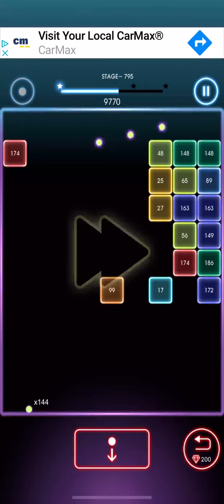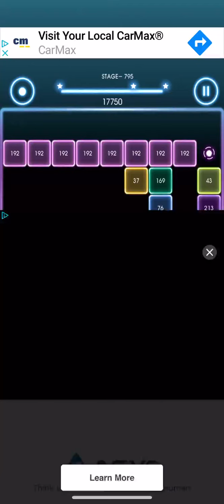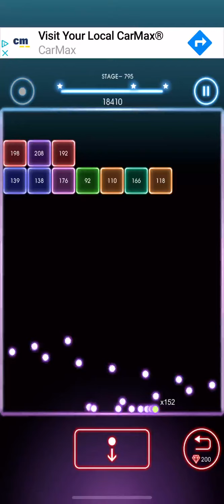Bricks Breaker Quest Level 795